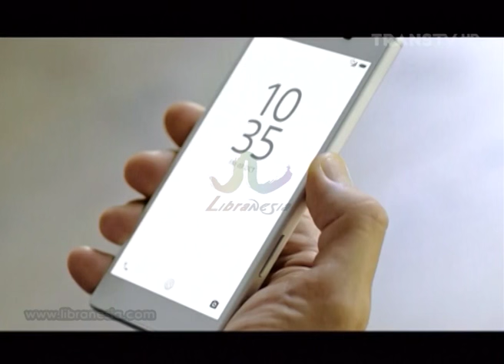Iklan SONY XPERIA Z5 - 4K